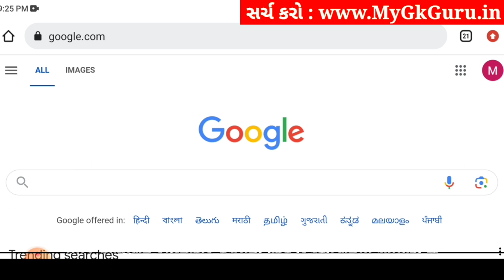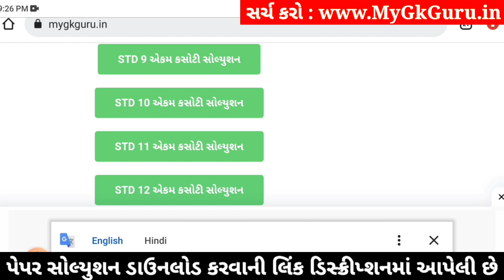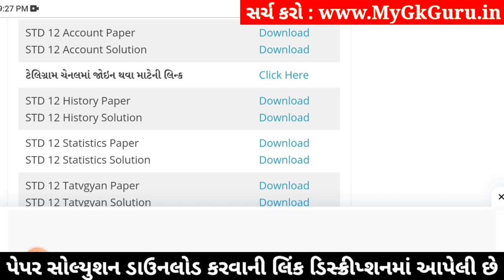std 12 account ekam kasoti 2024 january, std 12 account ekam kasoti paper 2024 january, ekam kasoti